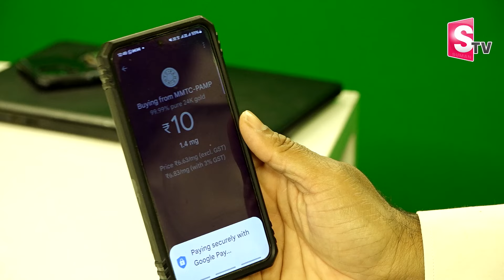Digital Gold Investment In Telugu - Benefits of Investing in Digital Gold | SumanTV Money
Watch▶ Leela Ravikanth: Gpay Gold Locker 2024 |  Digital Gold Investment In Telugu - Benefits of Investing in Digital Gold | SumanTV Money